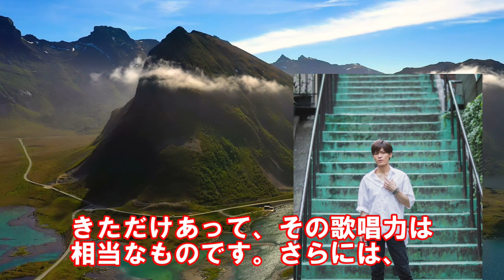新浜レオンや辰巳ゆうとら“第七世代”が令和演歌界で新活躍にファン歓喜…彩青や二見颯一に青山新と合同コンサートや氷川きよし休止後を受け継ぐ意気込みも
■関連動画■
氷川きよしが紅白歌合戦前“最後のコンサート”で語った言葉に涙が止まらない…特別企画で限界突破×サバイバー披露やKiinaとしての活動と休止への思いも

純烈に新加入の岩永洋昭に卒業の小田井翔平が放った一言に驚愕…大江戸温泉物語やスーパー戦闘純烈ジャーに紅白歌合戦などの軌跡振り返るドキュメンタリーも